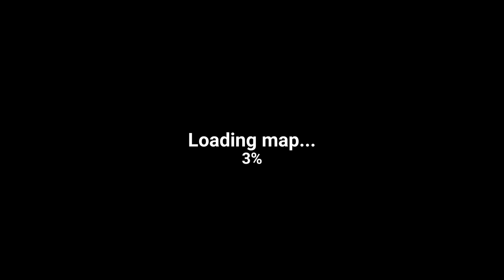第一百關Boss！！ The Walking Zombie：Dead City 《行屍走肉：死城》#5【老頭】